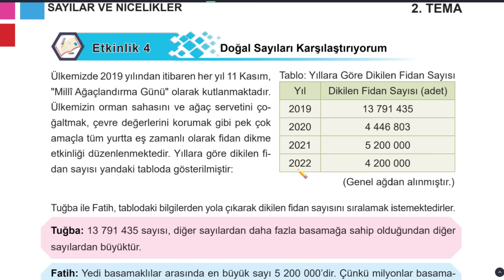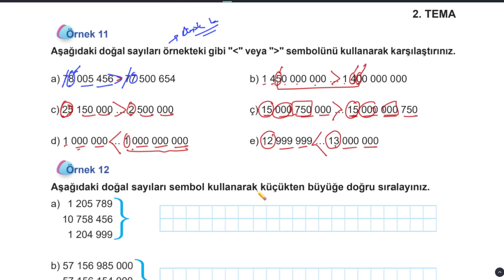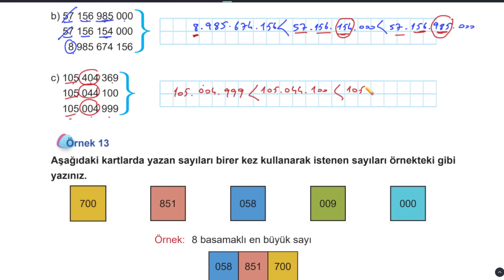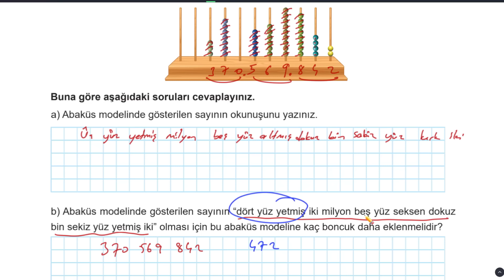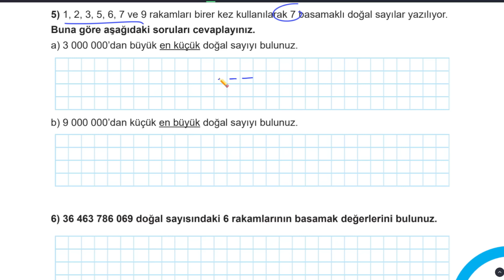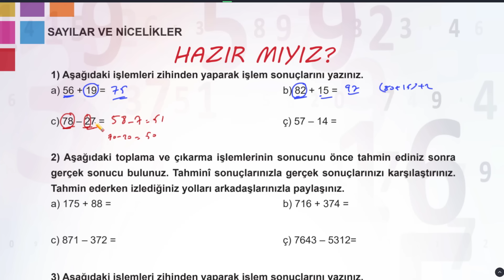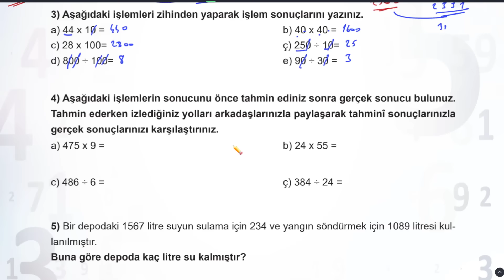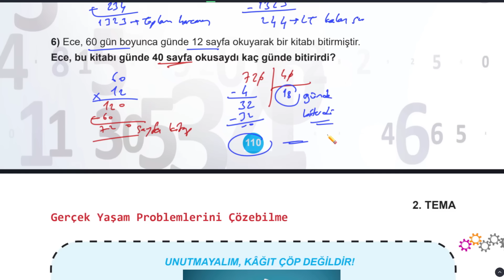5.Sınıf Matematik Ders Kitabı Sayfa 106 107 108 109 110 Cevaplar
5.Sınıf Matematik Ders Kitabı Sayfa 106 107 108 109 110 Cevaplar